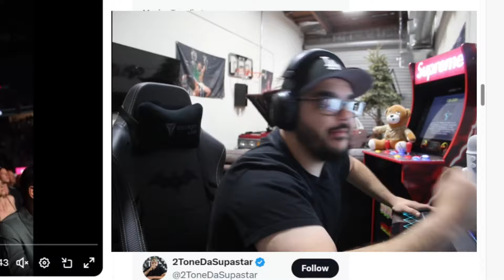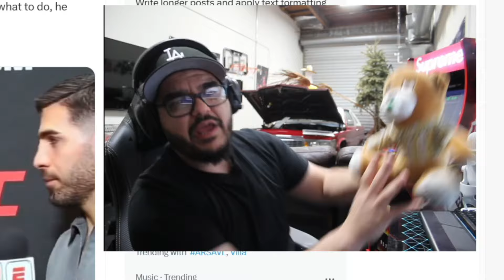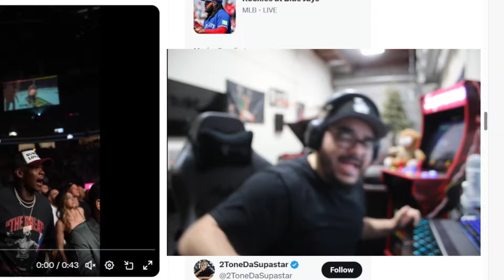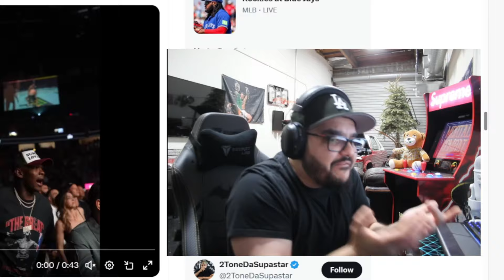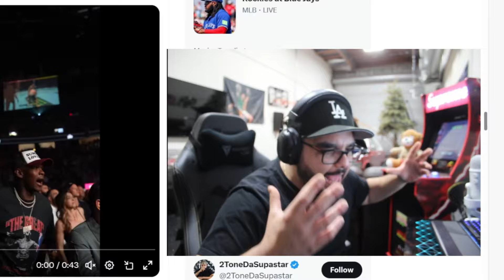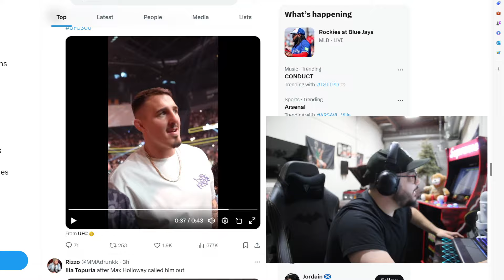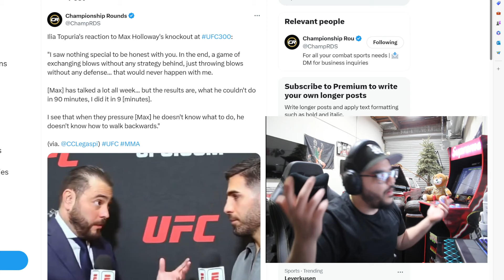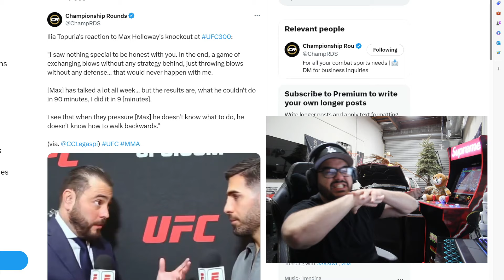NOT SPECIAL.. Max Holloway KO's Justin Gaethje but Ilia Topuria ISN'T Impressed